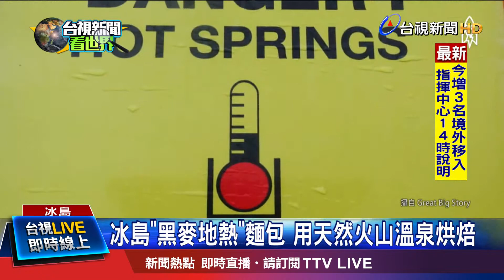健康! 地熱蒸烤火山麵包 有助維持飽腹感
北歐的冰島是台灣人最愛的旅遊國家之一，當地不但火山多，隨處可見的溫泉也成了天然的烤箱，可以用來烘焙麵包，這種添加大自然味道的黑麥麵包，口感紮實，營養豐富，更成為當地特有的「暗黑料理」.